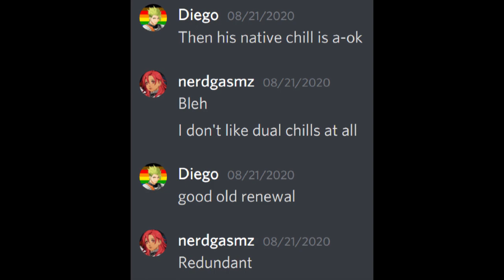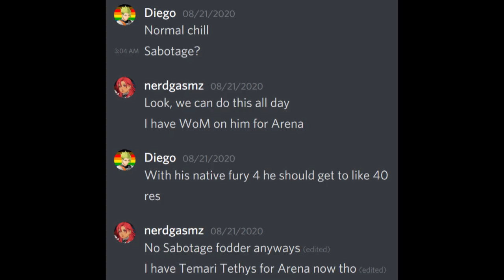Wind God Combat Art... but in FE Heroes (A Brave Claude Showcase)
And that, my friends, is why Claude is the best House Leader.

EDIT: Y'all, I made this video almost immediately after the Brave Houses banner came out. Claude is running Aether because I didn't have a spare copy of Byleth for Ruptured Sky fodder, and Deadeye didn't exist yet. Just because Aether isn't optimal doesn't mean it's worthless, and helps against some highly tanky Armored units. I've gotten a lot of comments about it, so I'll just put this in the description. /edit

This build is too much fun. It only really works with more than one dancer, but I've been having an insane amount of fun with it! Big thanks again to my buddy Diego for the inspiration in the group chat. :D

I knew I was going to sink a lot of expensive fodder into Brave!Claude when he arrived, but I wasn't expecting this build to be as productive as it was. I thought I would run into more problems because of Aether's high special charge, but slaying weapons make things easier!

Brave Claude: +3 merges, +4 DF, Summoner Support, +Res (superboon)

Build: Wind Parthia, Close Counter, Windsweep 3, Atk/Spd Rein 3, Poison Strike 3, Rally Up Atk+, Aether.

Explanation: I wanted a build that thematically fit Claude, and also gave him the edge against Brave Edelgard and Brave Dimitri. I just so happened to find out that it also works superb against other units! I would prefer Heavy Blade, and/or Iote's Shield in there somewhere, but a slaying weapon and Windsweep lets him safely charge Aether, and engage with bow units as long as he's faster, and as long as they don't have Null C-Disrupt. Aether also seems like overkill on the healing, especially for how long it takes to charge without Heavy Blade or his follow-up in Player Phase, but you'll see in the video that it actually helps him clutch out some wins against units he wouldn't beat otherwise.

Caveats: Ruins Claude's dual-phase playstyle against mages, healers, and dragons, especially against the ones with guaranteed follow-up attacks. As optimal as Close Foil would be for this build, Claude has enough bulk and synergy in his kit to double Dragons on the enemy phase without much issue.

Cheerleaders: Peony and Tethys for dance, Masked Marth to help Claude against the mentioned mages, healers, and dragons.

"Going my Way" from Fire Emblem: The Blazing Blade
"God-Shattering Star" from Fire Emblem: Three Houses (because of course.)

0:00 Intro
0:32 Showcase